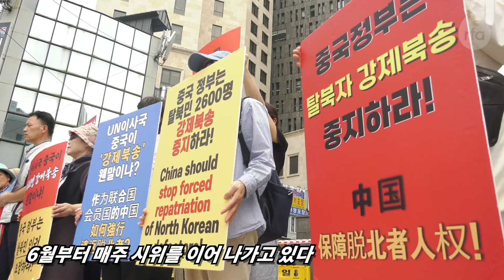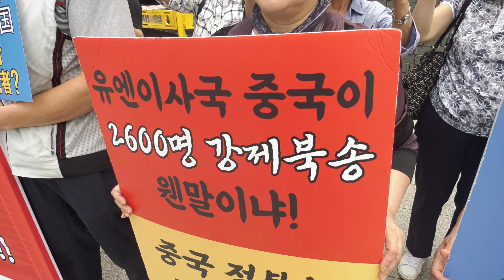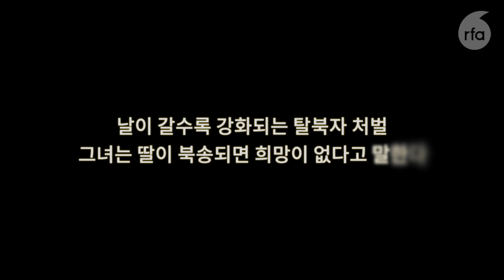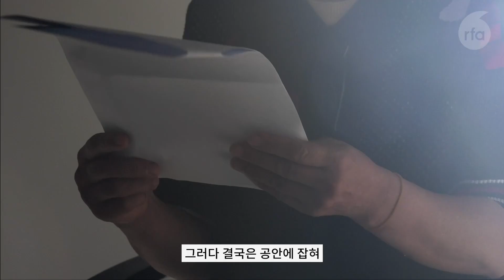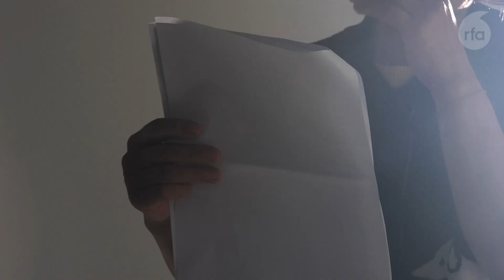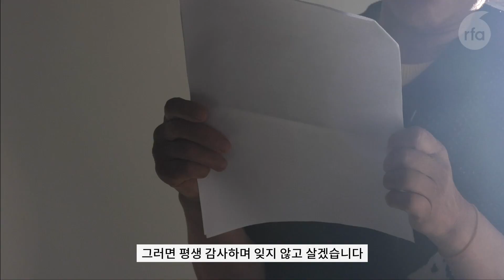[영상뉴스] “내 딸을 살려주세요”... 중국 구금 탈북민 어머니의 편지